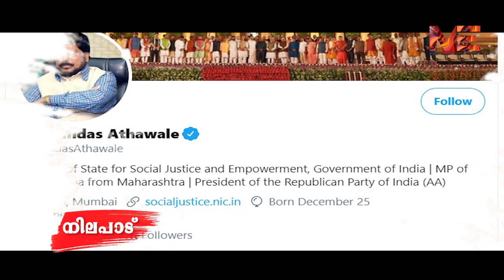CORONA GO... GO CORONA... കൊറോണാ കാലത്തെ കൊമേഡിയൻമാർ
CORONA GO... GO CORONA...
കൊറോണാ കാലത്തെ കൊമേഡിയൻമാർ